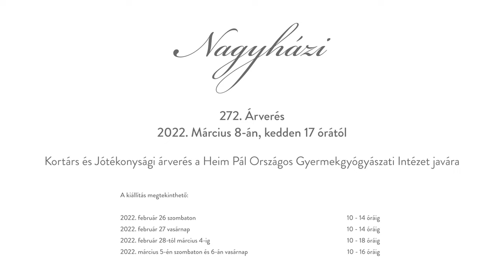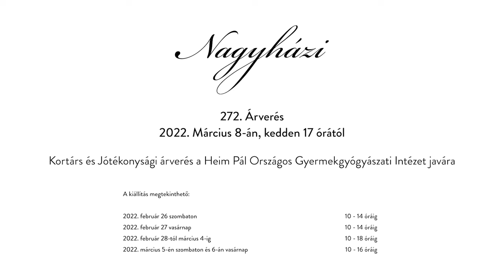Nagyházi Kortárs - Szabó Menyhért, Glossy III. és Glossy IX.